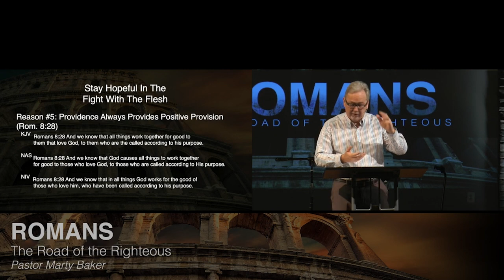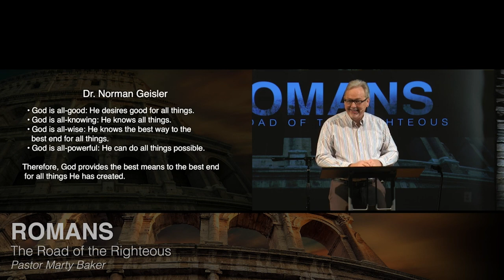There is Hope in the Battle Against Sin: Part 4